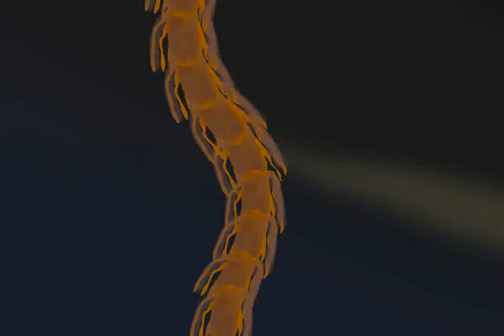trevor henderson giants size comparison (medium giants)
don't ask why there in space.